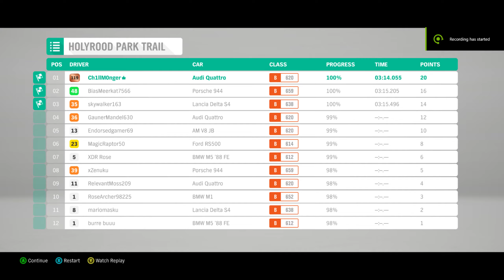Forza Horizon 4 2022 11 11 14 37 37 07 Holyrood Park Trail